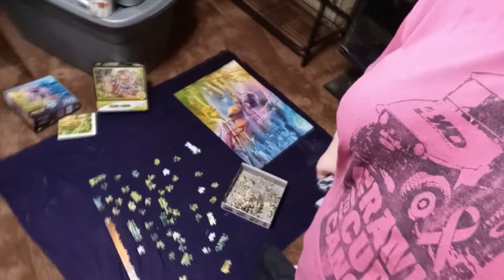Rather That Than This!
Vlog #1,300